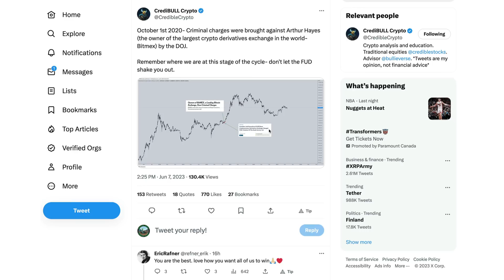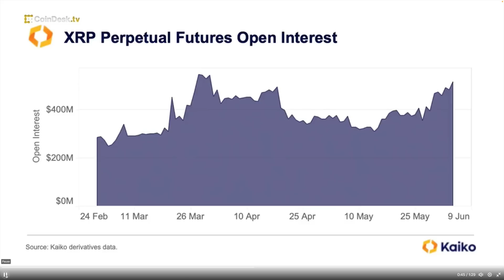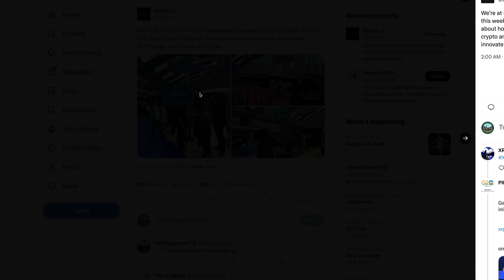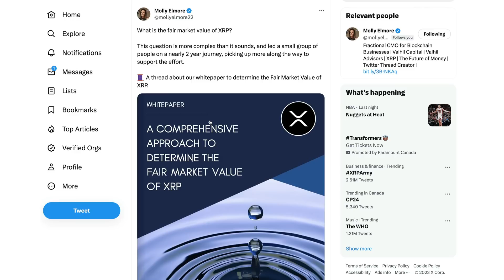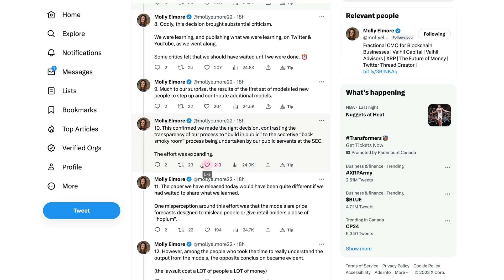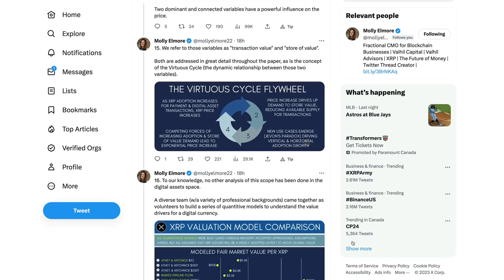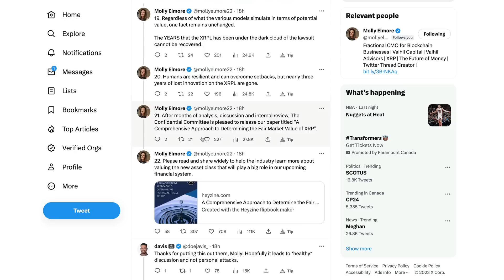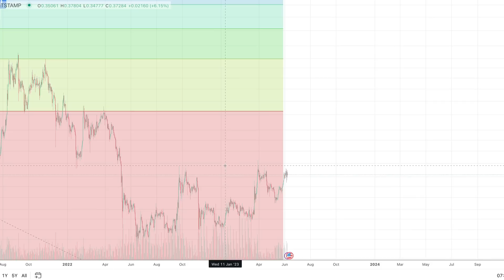Ripple XRP: An XRP Range From $9.82/XRP To +$500k/XRP - What Is Realistic?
rByfVCCvLDaScip6kztPFYCZ9oztPKqP3b

bc1q8zamhnwczhd3ywe3yztpsgrw0csqvpsnfvexwg

0x882f4a16beEDA3bbCF14B93783495f9af893b751

RFFUJTCHYB7DHM2VLG5DJDXLP5CKLH4D5XMO4TBNYKMAOL5OVHPSC7QTW4